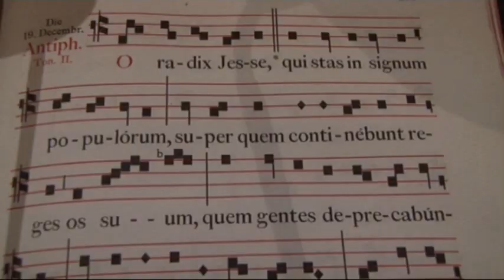Keine Herkunft - keine Zukunft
Predigt zur 3.O-Antiphon: "O radix Iesse" von Rektor Dr.Johannes J.Kreier im Kloster am Rande der Stadt/ Saarbrücken..